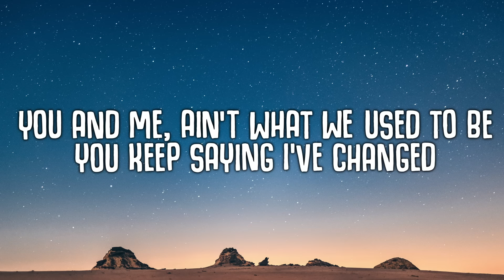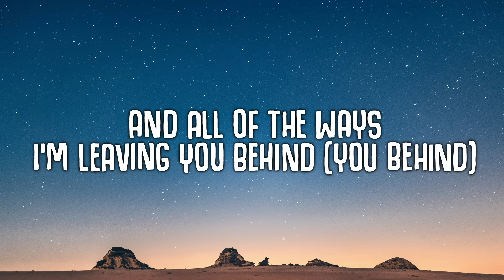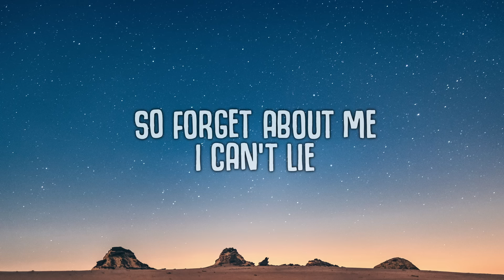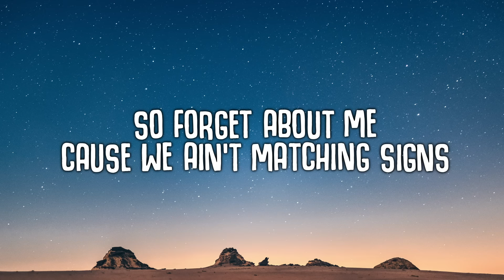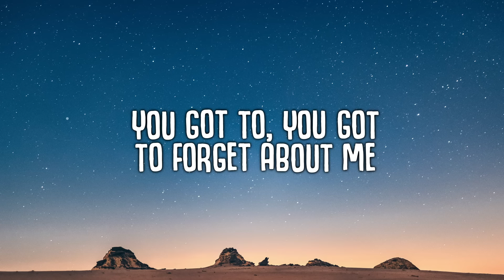Aluna, Diplo & Durante - Forget About Me (Lyrics)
🎤  Lyrics:
You and me, ain’t what we used to be
You keep saying I’ve changed
I guarantee, I’ll be who I choose to be
You want to keep me the same

I can’t help it if I’m on your mind
And all of the ways I’m leaving you behind
 (You behind)
You got to, you got to forget about me
Cause we ain’t matching signs
Same destiny, getting written in the stars
So forget about me, I can’t lie
Forget about me, forget about me, forget about me

Not my fault if you ain’t ready
My evolution drives you crazy
(You behind)
(Forget about me, forget about me, same destiny, same destiny, we ain’t matching signs, same destiny, same destiny, we ain’t matching signs)

So forget about me
Forget about me, forget about me